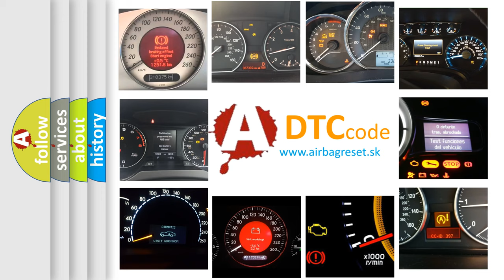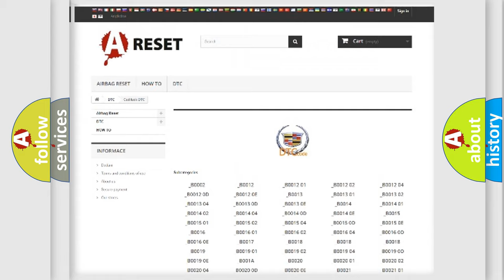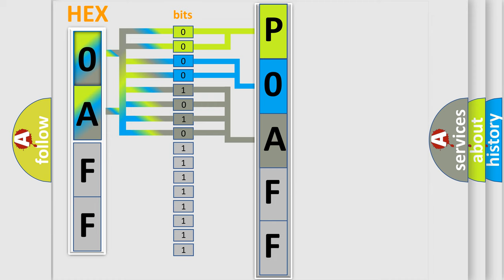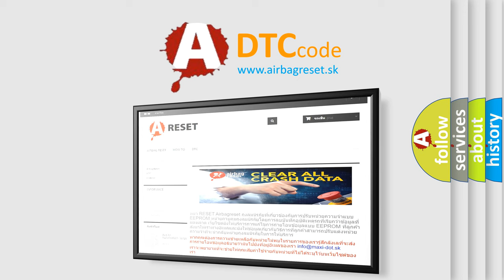DTC Cadillac P0AFF Short Explanation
Contents:
0:21 Basic DTC analysis according to OBD2 protocol standard.
1:48 Insight into programming
2:58 A diagnostically understandable description of the Diagnostic Trouble Code
3:05 Basic error definition

Make
Cadillac
Code
P0AFF
Definition
System Voltage Too Low For Voltage Step Down Conversion
Description
Accessory DC power control module commands charging or Jump Assist
Cause
14-volt circuit at the accessory DC power control module is less than 67 V when commanding charging or Jump Assist